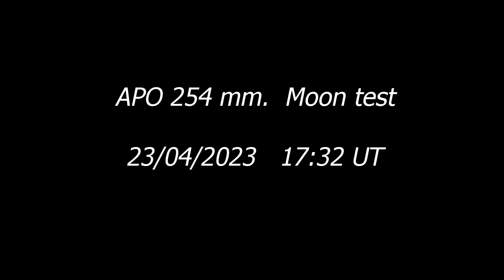APO 254 mm Moon test.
APO 254 mm. Nikon D600 Moon through the refractor telescope.